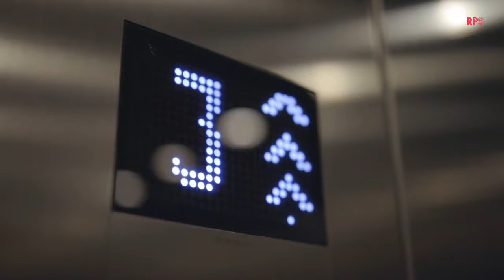MARIA JAUME TRIO feat. NÚRIA GRAHAM - FORCES ESTRANYES | 3A PLANTA | RADIO PRIMAVERA SOUND SESSIONS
Maria Jaume sube hasta la 3a Planta para interpretar en exclusiva para Radio Primavera Sound ‘Forces estranyes’, una de las canciones incluídas en el debut de la cantautora mallorquina, ‘Fins a maig no revisc’ (2020), en formación de trío, con Núria Graham a la batería y María Espinosa (Junco y Mimbre) al bajo.

Radio Primavera Sound te invita a la 3a Planta para disfrutar de actuaciones exclusivas grabadas en alta calidad de los artistas que se pasan por la oficina de Primavera Sound.

RADIO PRIMAVERA SOUND